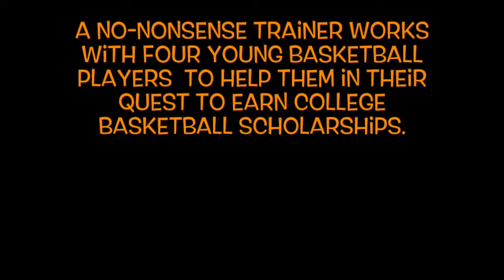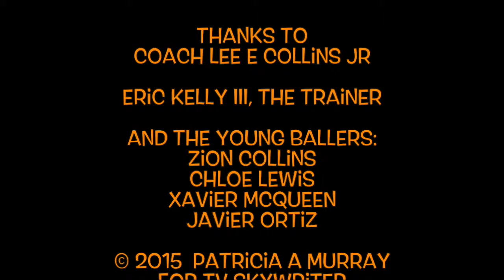Basketball: Skills building in the park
Zion Collins, Chloe Lewis, Xavier McQueen, and Javier Ortiz work out with trainer Eric Kelly III in Durham NC's Liberty Park. Thanks to Coach Lee E Collins Jr for setting this up.